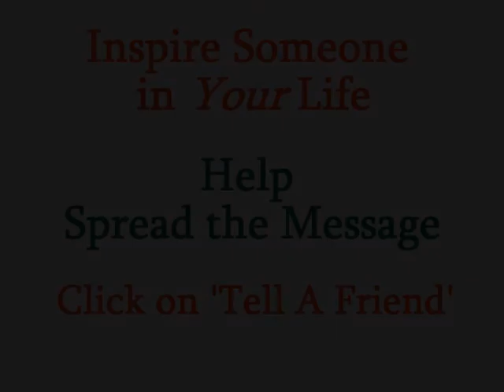Contemplate The Qualities You Most Desire - The Daily Locker Room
Can you imagine your ideal partner? Make a list of the qualities you find most attractive. Start writing down everything that might be important to you: kindness, confidence, empathy, good manners, loyalty, charisma, appearance, etc. Then whittle down your "A" list to only the most crucial qualities, without which that person wouldn't make a good fit for you. As you decide which characteristics are mandatory, move the qualities you wouldn't mind them having (but that aren't absolutely necessary) to a "B" list.

Next, for each of those "A" list qualities, write down precisely what you mean. For example, if a sense of humor is important to you, what kind of humor? Sarcastic, slapstick, clean jokes or blue ones? Though the partner you eventually choose may or may not possess everything on the list, having a clear idea of what you're looking for can help you make a good selection.

In addition to your "A" list make a list of qualities that you may have misinterpreted. Did you tend to confuse charismatic with cocky, confidence with dramatic, or flirtations with a cheating heart? By identifying your missteps, you can help prevent them in the future and stop repeating your mistakes.
Decide on the qualities you desire, and together you will live your best lives.